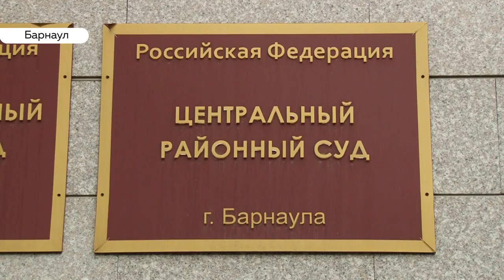Капитан и механик теплохода «Барракуда», попавшего в шторм с пассажирами, не признают вину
Рассмотрение уголовного дела по Барракуде отложили на 27 сентября. Сегодня в Барнауле прошло первое заседание, капитана корабля и механика обвиняют в оказании услуг, не отвечающим требованиям безопасности: мужчины, несмотря на штормпрогноз, вышли в рейс. В итоге Барракуда врезалась в опору моста, пострадало более 40 человек, в том числе дети.